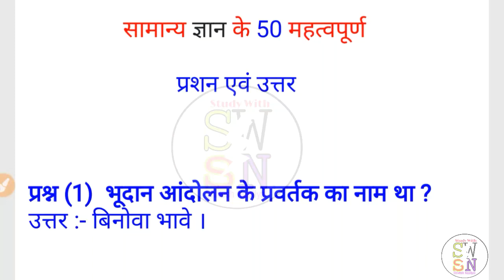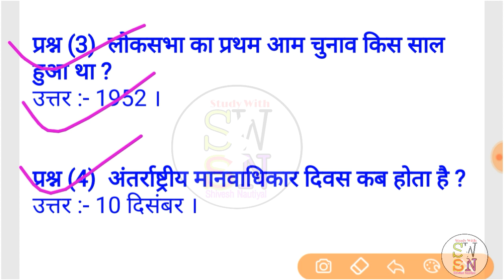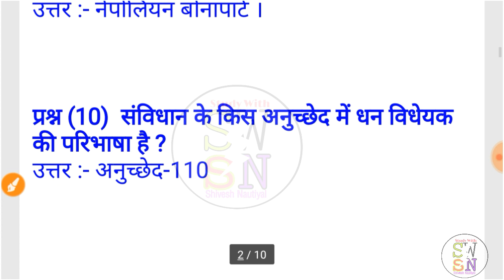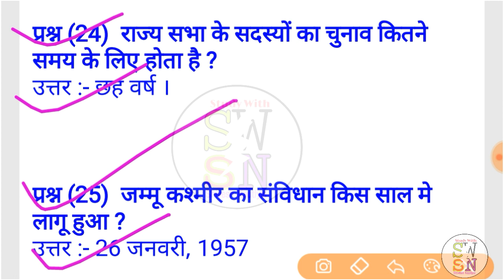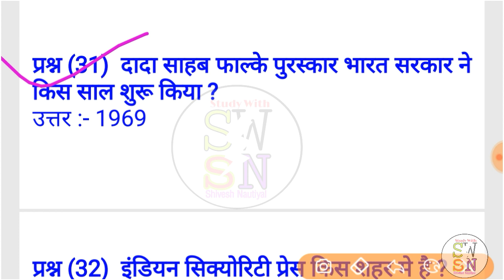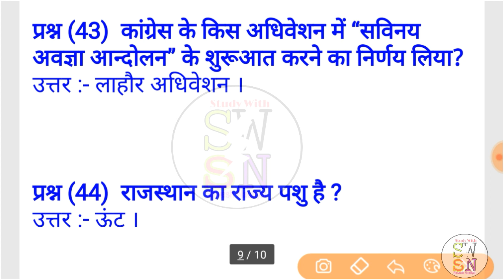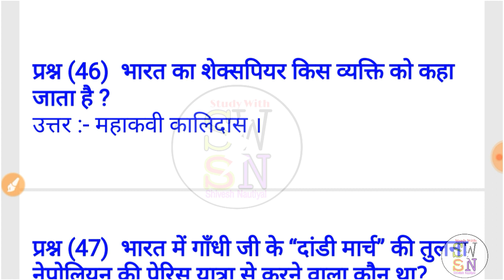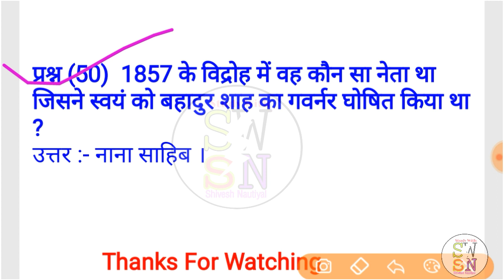सामान्य ज्ञान के 50 महत्वपूर्ण प्रशन एवं उत्तर || General Knowledge 50 Important Questions & Answer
दोस्तों आज हम जानेंगे सामान्य ज्ञान के 50 महत्वपूर्ण प्रशन एवं उत्तर || General Knowledge 50 Important Questions & Answer